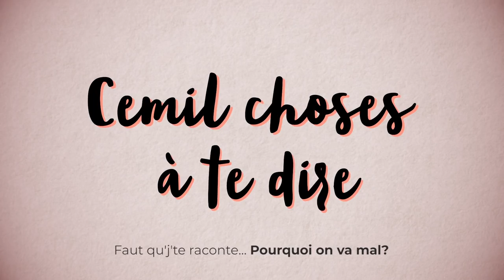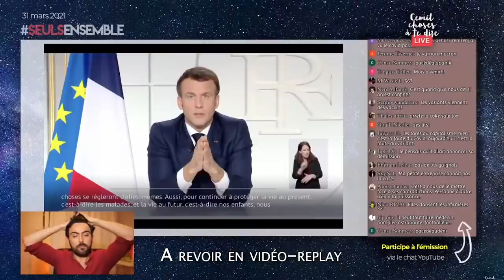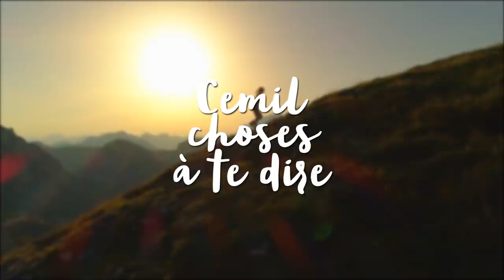MORAL : Pourquoi on va si mal?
⬇ Déroule pour les détails ⬇

0:00 Introduction
1:57 Liberté illusoire
6:57 (télé)Travail et labeur
17:24 Début de solutions
22:25 Vous et moi

[39687]